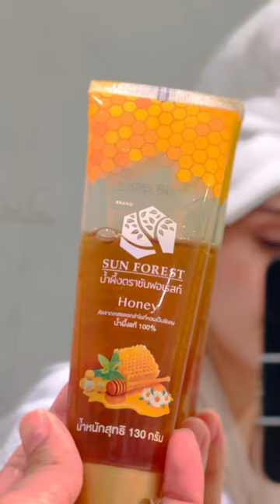NATURAL PINK SOFT LIPS 👄